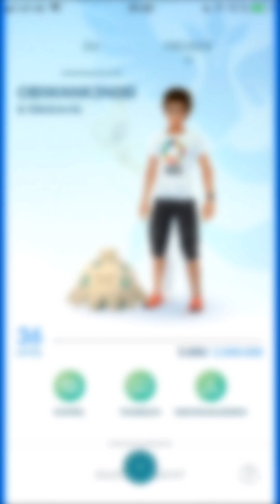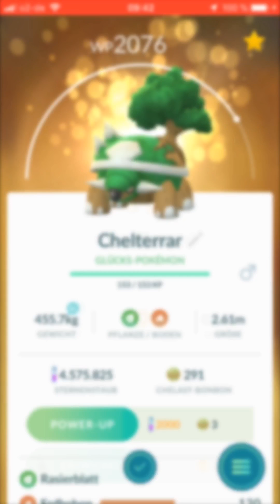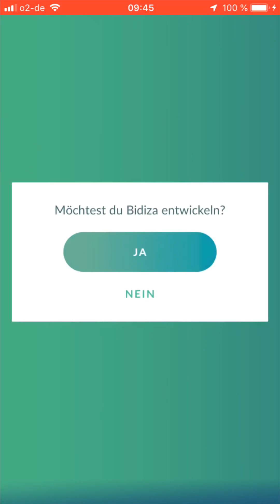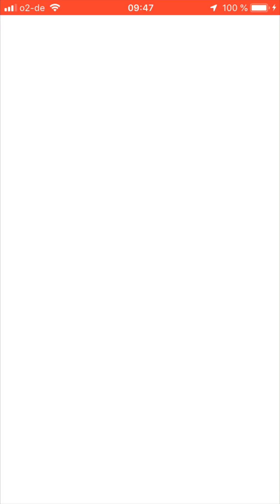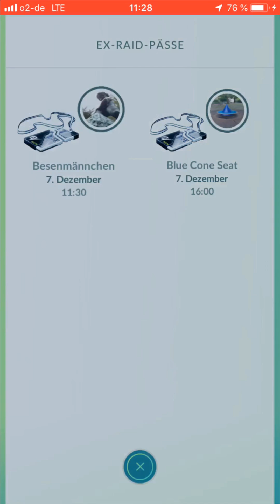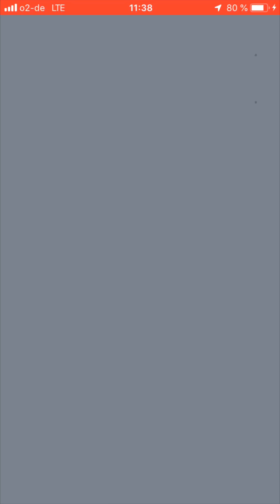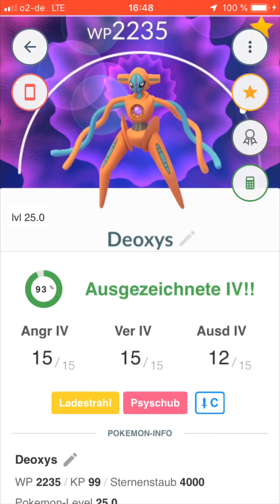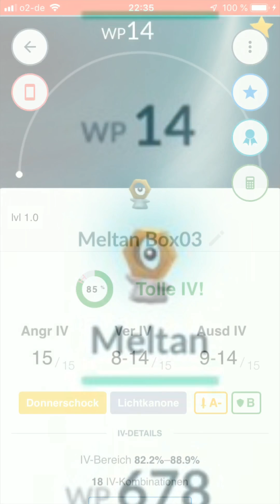Road to Level 40 - Pokémon GO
Gut ...manchmal muss man halt Prioritäten setzen, Glücks-Eier einsetzen und Pokémon auf Teufel komm raus entwickeln.

In diesem Fall zählten nur die zu gewinnenden Erfahrungspunkte des letzten Spieltags ...im Leben eines 39er-Trainers mit zwei Ex-Raid-Einladungen und einem greifbar nahen Freundschafts-Bonus nach Mitternacht.

Warum?

Die Antwort ist doch ganz offensichtlich...

...und in diesem kurzen »Rückblick-Video« zu finden.

Wie immer an dieser Stelle:

Allseits gutes Gelingen...

...Namaste ...und viel Glück!